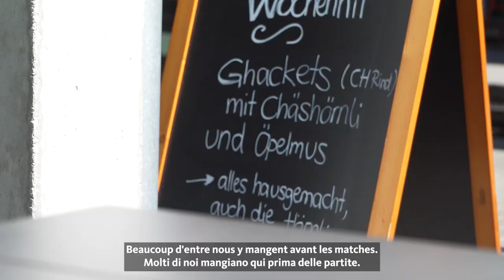Swiss League Home | HC Thurgau | mit Silvio Schmutz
Bodenständig, regional verwurzelt und sympathisch - so präsentieren sich Spieler und Teams der Swiss League in unserer neuen Videoserie! 🎥
Den Anfang macht der gebürtige Weinfelder Silvio Schmutz vom HC Thurgau , der euch seine Heimat anhand von drei speziellen Orten näher bringt. 🙌

Les pieds sur terre, enracinés dans la région et sympathiques - c'est ainsi que les joueurs et les équipes de la SL se présentent dans notre nouvelle série.
Con i piedi per terra, radicati nella regione e simpatici: ecco come si presentano i giocatori e le squadre della SL nella nostra nuova serie.